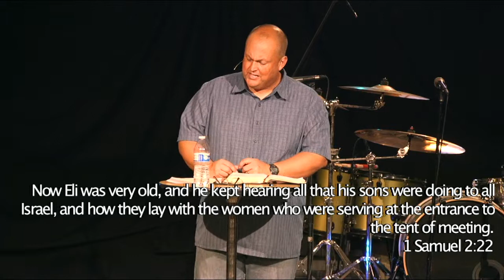Grace City Church | 10.21.18